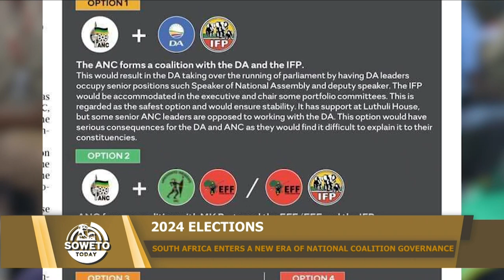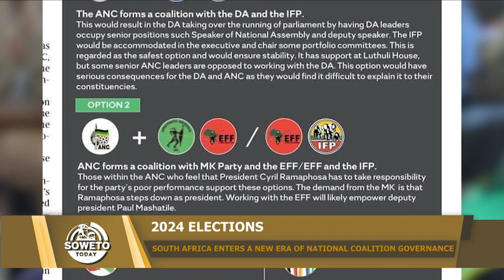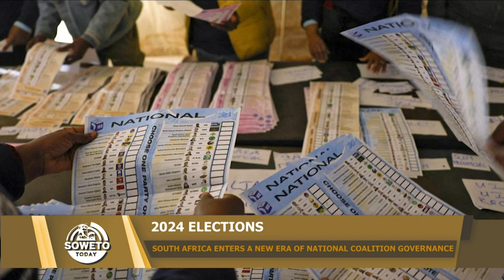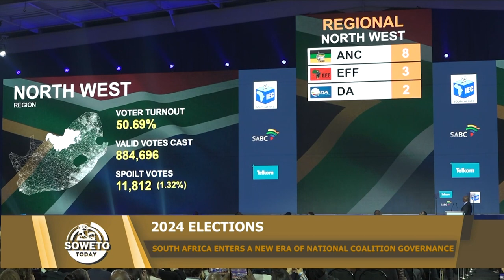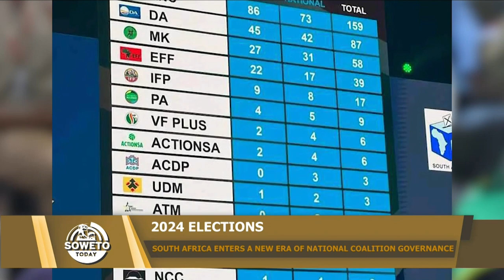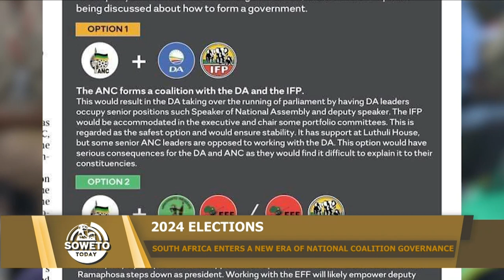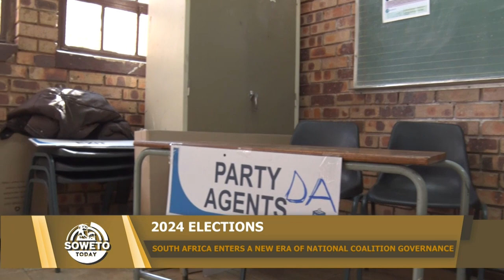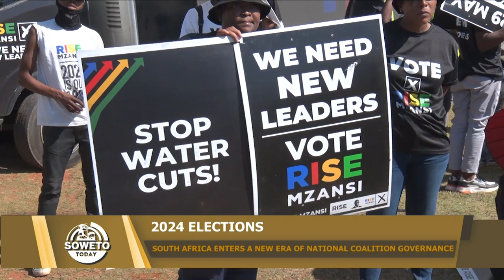SOWETO TODAY | SOUTH AFRICA ENTERS A NEW ERA OF NATIONAL COALITION GOVERNMENT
Omry Mokgoale who is a political analyst, joins us in this episode of Soweto Today, to help us make sense of the new dawn in South African politics of a national coalition government.